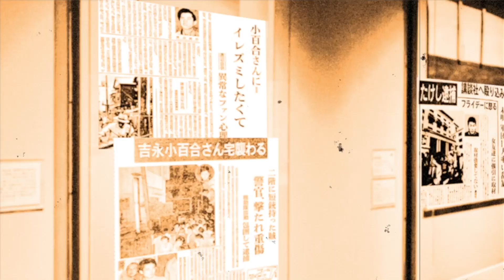『ブギウギ』小夜・富田望生の父親が事故死…母親と共に経験した●●に涙！壮絶すぎる人生に胸が痛くなった【朝ドラ】【芸能】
今回は、『ブギウギ』小夜役の富田望生さんの

壮絶すぎる人生について紹介します。